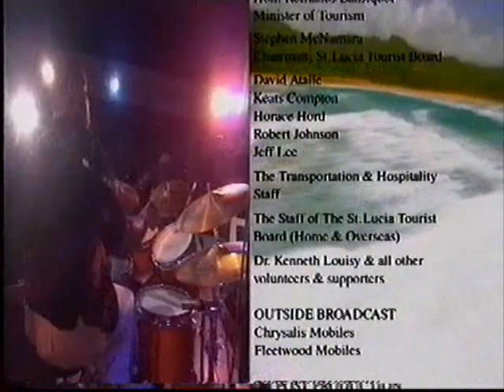st lucia jazz festival - herbie hancock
The genius of Herbie Hancock in this TNT BET Chrysalis music special. Executive Producer Alastair Pirrie.